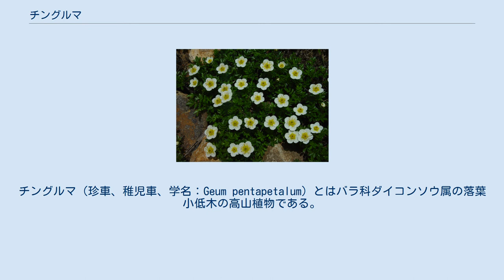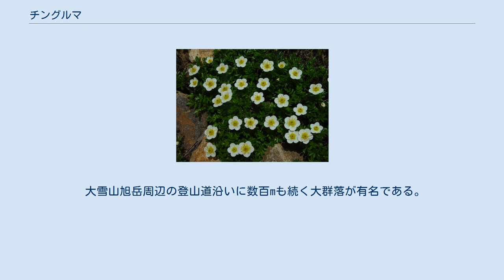チングルマ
チングルマ（珍車、稚児車、学名：Geum pentapetalum）とはバラ科ダイコンソウ属の落葉小低木の高山植物である。
一般にダイコンソウ属に分類されるが、チングルマ属（Sieversia）に分類する説もあり、確定していない。
 東日本（北海道～中部地方以北）、樺太、アリューシャン列島、カムチャツカ半島に分布する。
高山の雪渓周辺の多湿地に生える。
高さは10cm程度。
枝は地面を這い、群落を作る。
葉は羽状複葉。
花期は6から8月。
花茎の先に3cmほどの白い五弁花を1つ咲かせ、多数の黄色い雌しべと雄しべがある。
花後、花柱は伸びて放射状に広がる。
果実は痩果。
和名のチングルマは、この実の形が子供の風車（かざぐるま）に見えたことから稚児車（ちごくるま）から転じて付けられた。
 大雪山旭岳周辺の登山道沿いに数百mも続く大群落が有名である。
タテヤマチングルマは薄いピングがかっている。
田中澄江が『花の百名山』の著書で、黒部五郎岳を代表する高山植物のひとつとして紹介した。
また『新・花の百名山』で、鹿島槍ヶ岳を代表する高山植物として、シナノキンバイ、オヤマノエンドウ、タカネミミナグサと共に紹介した。
 富山県には「ちんぐるま」という名の和菓子がある。